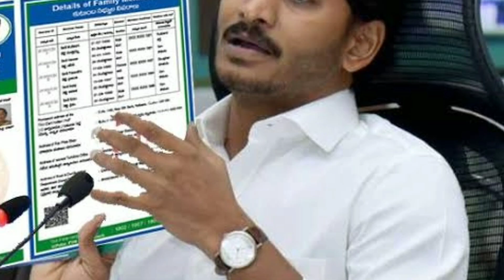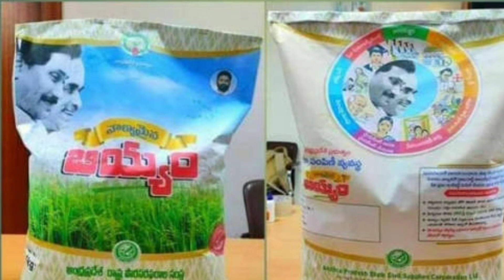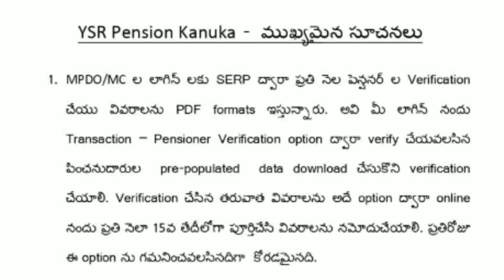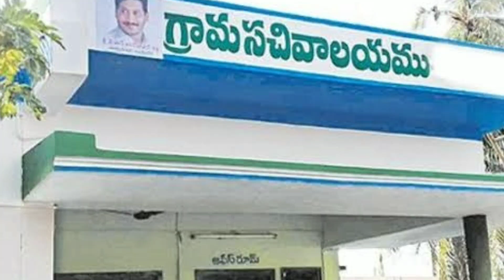రాష్ట్ర వ్యాప్తంగా బియ్యం కార్డులు తొలగింపు 14 వ విడత ఫ్రీ రేషన్ | AP Free Ration | AP New Rice Card